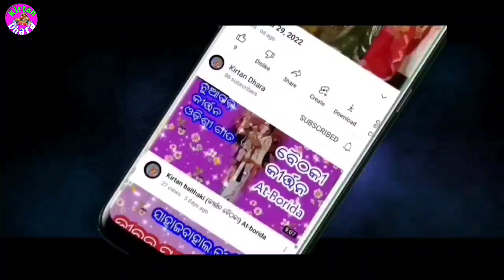Mahamantra (Hare Krushna Hare Krushna) !! Lipsarani (Ganthiapali) !! At-Degaon